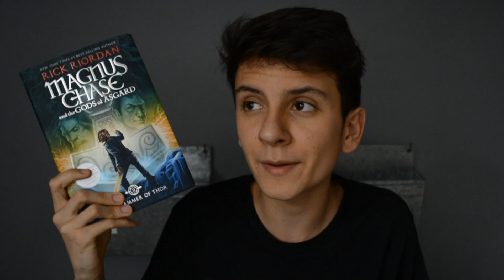FAVORITOS DE SEPTIEMBRE 2017 🌸 | Gus